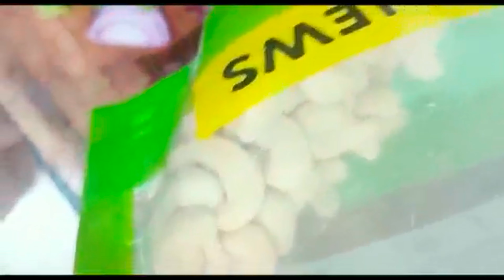Paneer Aloo Different Varieties of Paratha in dabha Stlye (@Maheswari's Lifestyle)